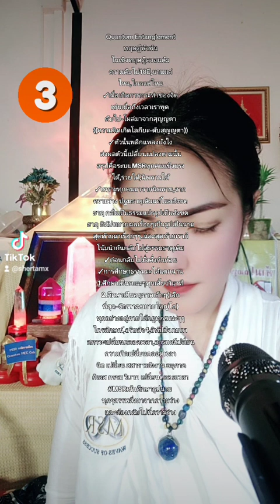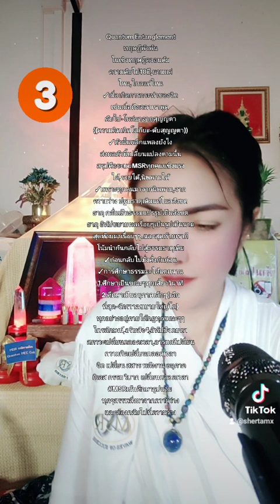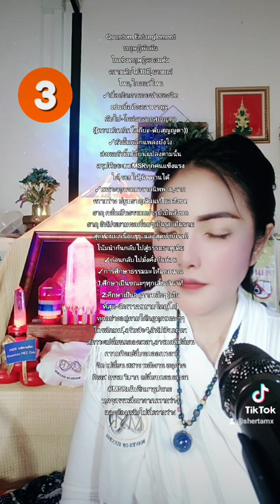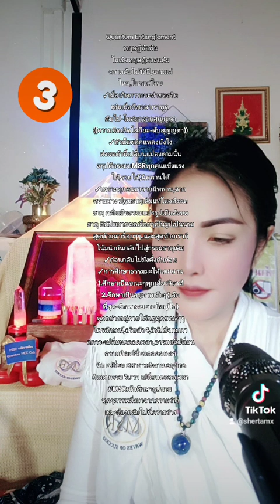Entanglement(ทฤษฏีพัวพัน)การกระทำของจิต ดับไปที่สุญญตานานแค่ไหน-เกิดมาโลกียะ